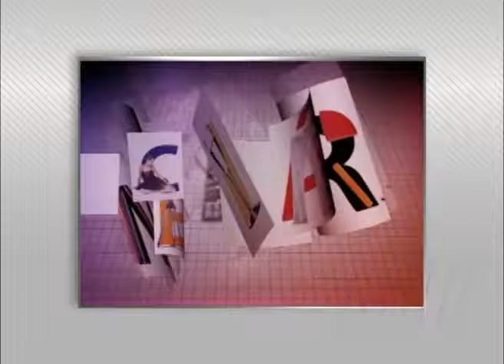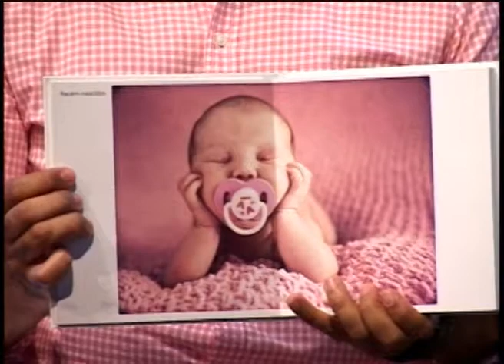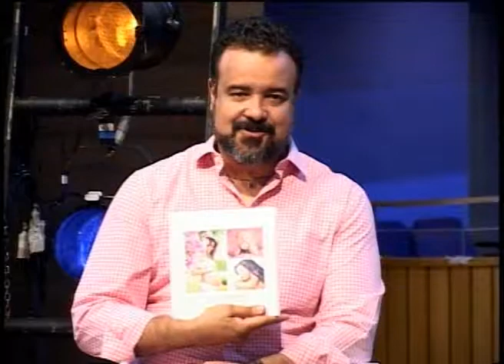CENÁRIO - 13 de Março de 2015